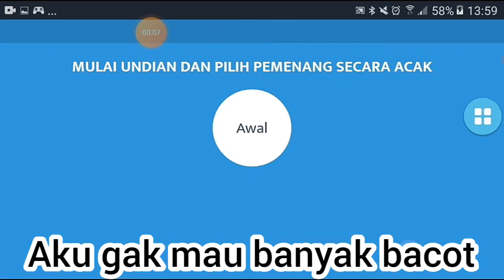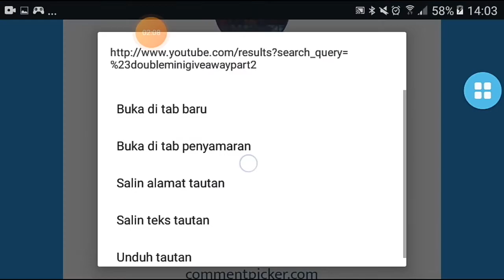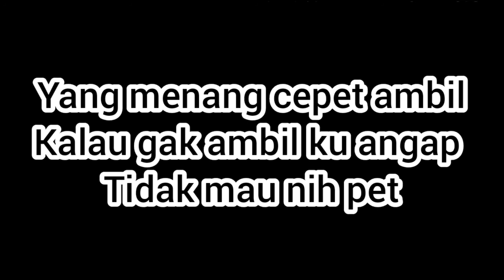Gacha pemenang Double Mini Give Away Part 2